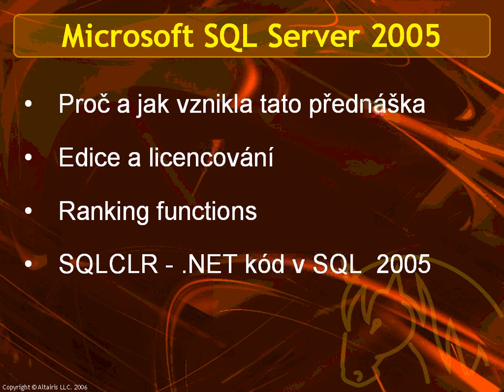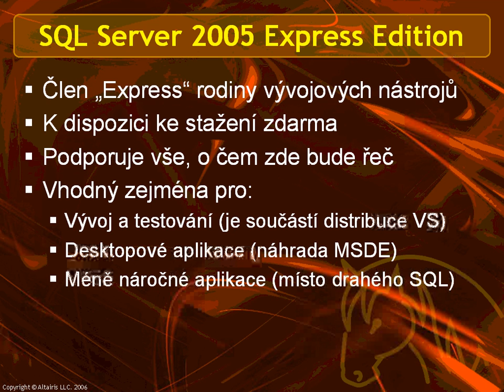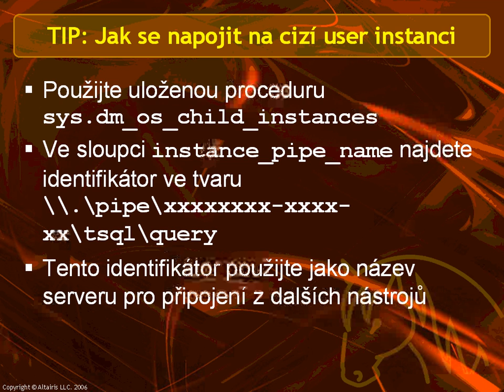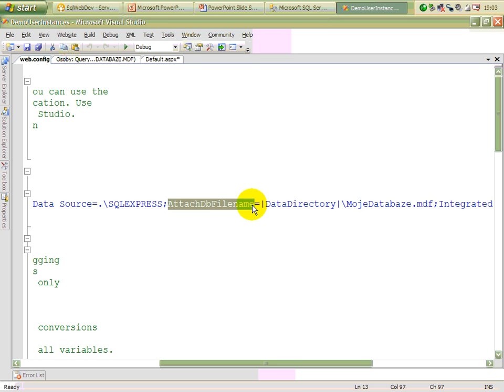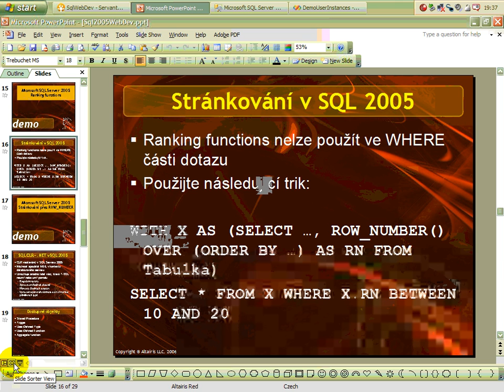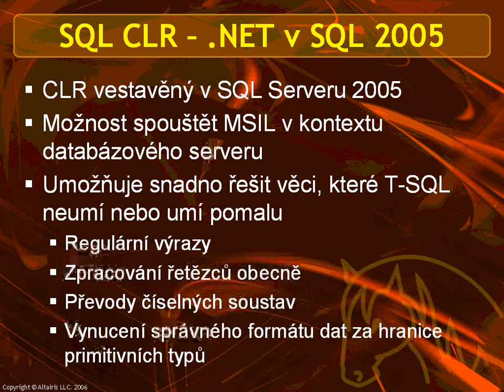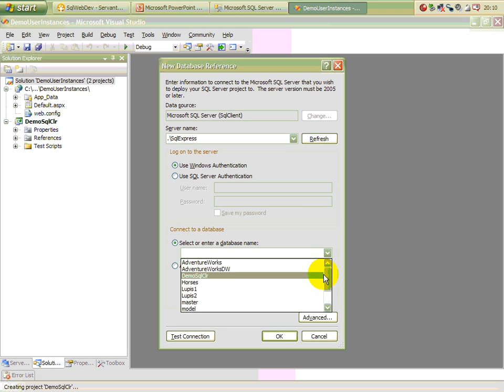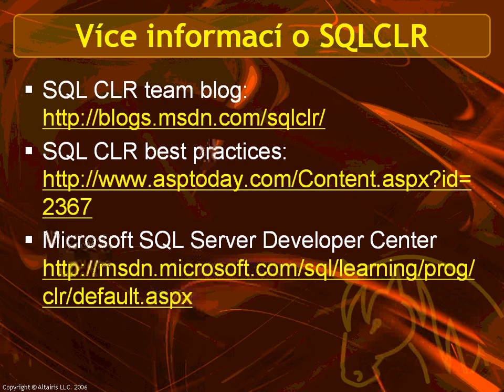Microsoft SQL Server 2005 pro webové vývojáře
Toto je záznam přednášky původně zveřejněný na videoarchiv.altairis.cz. Tento záznam je již několik let starý a nemusí obsahovat aktuální informace.